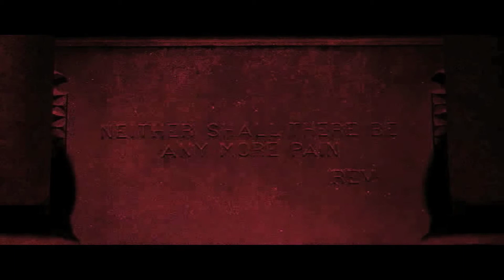deadmau5 feat. Chris James - The Veldt [Freeform Five Remix] Music Video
This is a fan-made music video to the remix of The Veldt by deadmau5, Chris James and Freeform Five.
Animations Copyright Edges Records

Filmed entirely in Boston, Massachusetts